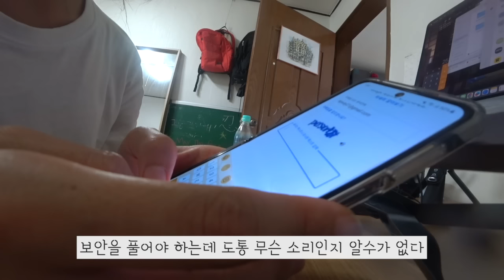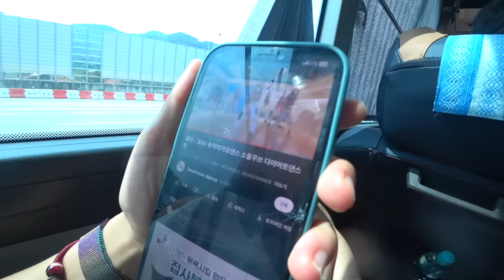방랑벽. 또 떠날거 알면서 벌려 놓은 짐처리 (이사짐vlog)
😊 후원 😊
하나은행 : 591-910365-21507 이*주